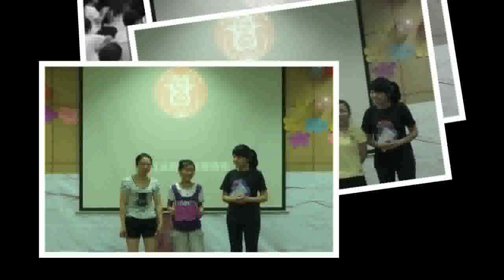HuaDan summer session 2 - Welcome session! 花旦工室 2011夏令营开幕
This is a short picture slideshow I put together chronicling the "welcome" session to HuaDan's 2nd Mianyang summer workshop (age group 7-11).

Brief description of video contents:

[to insert]

Activities: volunteers introduced themselves as well as Huadan's mission.  The children introduced their parents and the parents introduced their children.